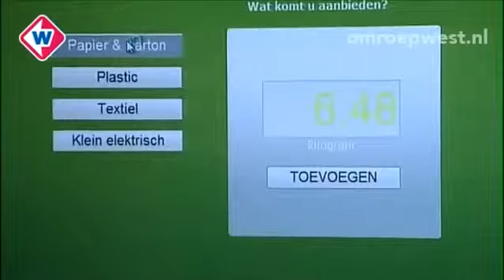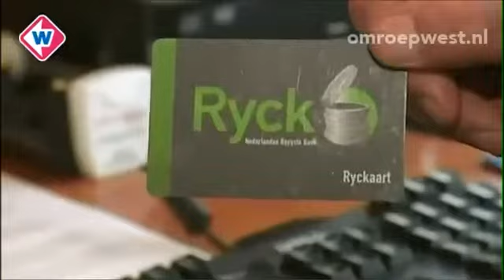Afval loont in TV West Nieuws, uitzending 14 maart 2012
In deze uitzending van TV West Nieuws is er aandacht voor de goede resultaten van Afval loont (in Pijnacker-Nootdorp: Ryck), 6 maanden na de start.